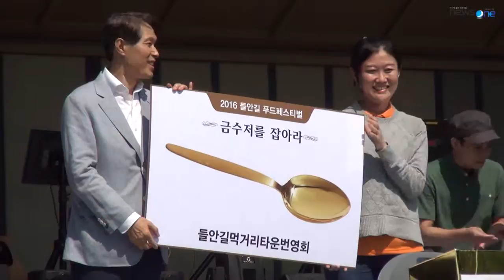[수성구청] 수성구의 대표축제! 2016수성못페스티벌(2016 SUSEONG LAKE FESTIVAL)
먹을 거와 볼거리가 가득한 2016 수성못 페스티벌!
들안길의 모든 음식이 한자리에 모이는 들안길 푸드페스티벌도 함께 열렸습니다.

테마존, 키즈존, 수상존, 아트존 등 수성못의 곳곳에서 펼쳐지는
신나는 2016 수성못 페스티벌!

대구의 대표축제로 자리잡은 수성못 페스티벌!
내년에도 또 만나요!